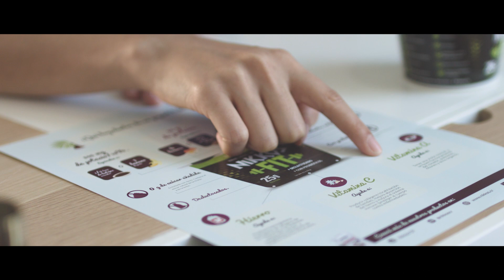Nikkos | Un Mundo de Bienestar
2019